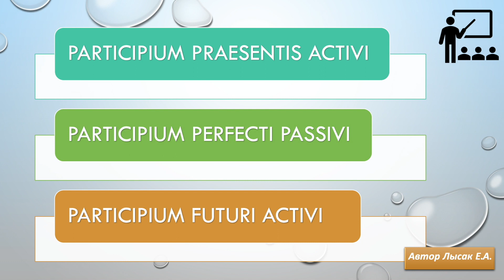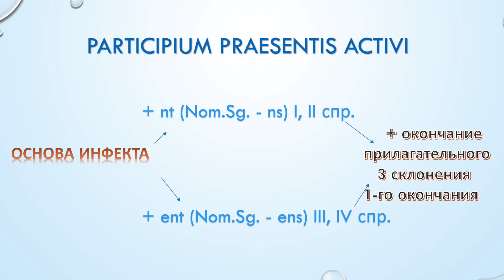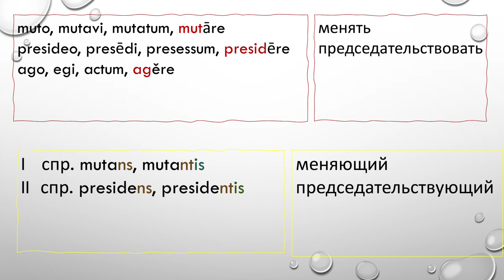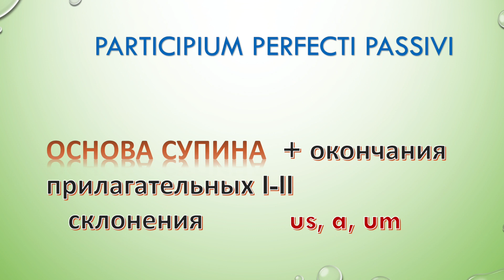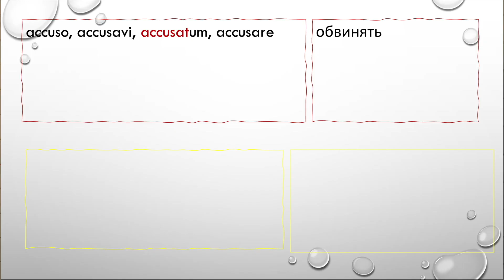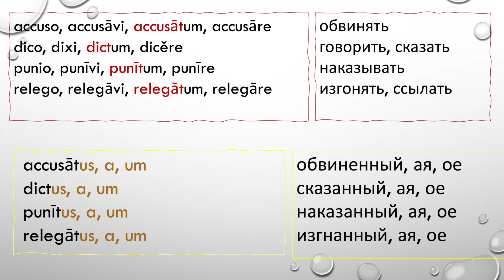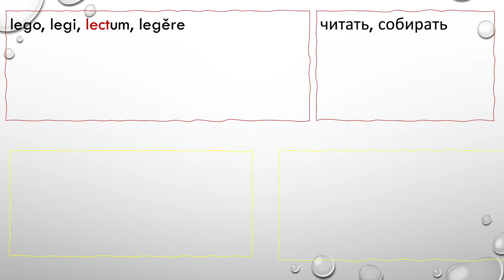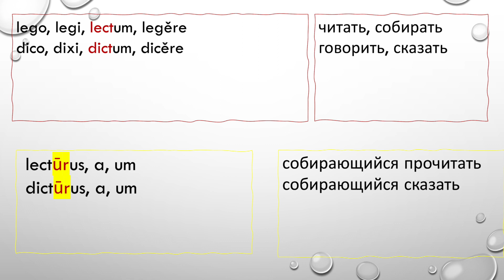10. Виды причастий в латинском языке.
Лекция по грамматике латинского языка. Бывший преподаватель Университета имени О.Е.Кутафина (МГЮА) Лысак Елена Анатольевна в доступной и увлекательной форме объясняет систему причастий в латинском языке, подробно останавливается на способах их образования. Лекция по грамматике латинского языка представляет интерес для всех любителей латыни, студентов и школьников.